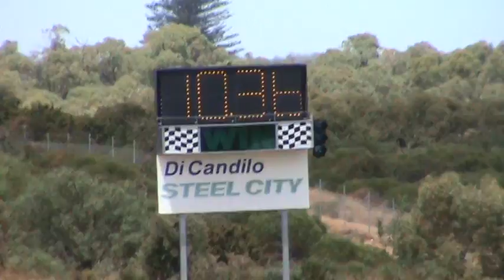saj's SQP 402 stroker ute at the 38th Westernnationals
1st qualifying run